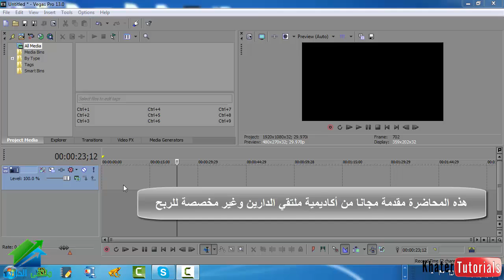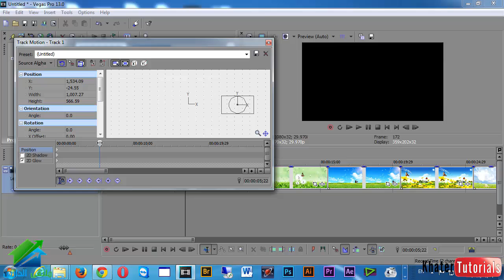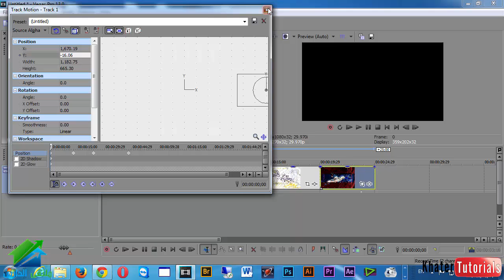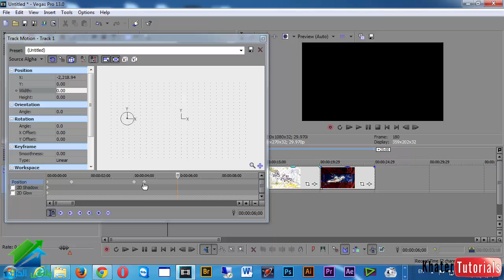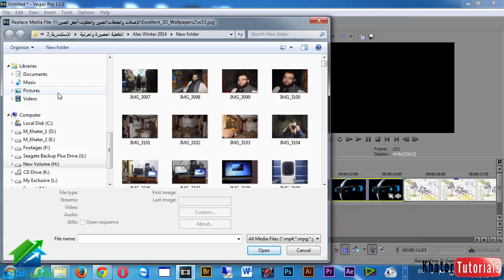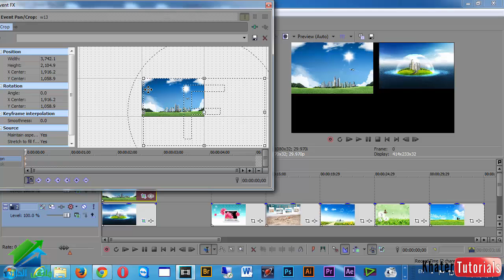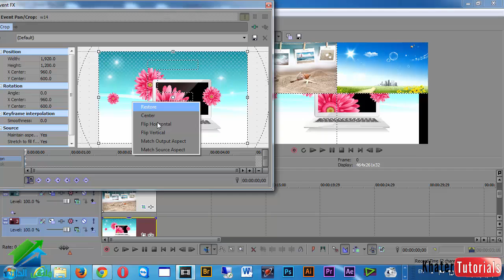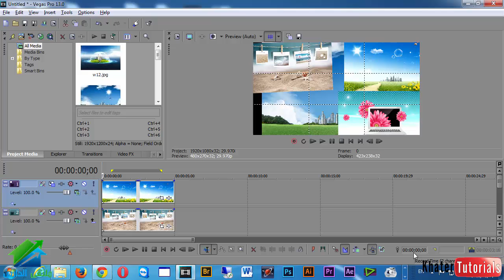أساسيات الميديا والمونتاج|أكاديمية الدارين|أساسيات عمل المقاطع الإحترافية_الجزء 4 Track Motion Tips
(¯´'•. أساسيات الميديا والمونتاج | أ.محمد خاطر¸.•'´¯)
رابط الإيفنت الخاص بالكورس
☆.•**••(¯•.صفحة الأكاديمية على الفيس بوك ☆.•**••(¯•._
☆.•**••(¯•.☆للتطوع معنا فى فريق العمل.•**••(¯•.
☆.•**••(¯•.للتطوع للتدريس☆.•**••(¯•.